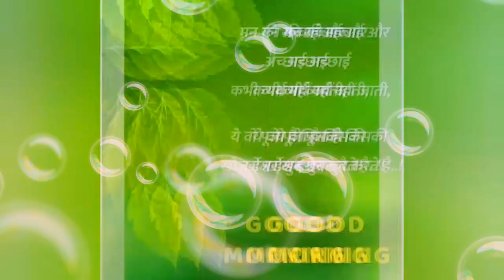🌹Good morning 🌹whatsapp status video